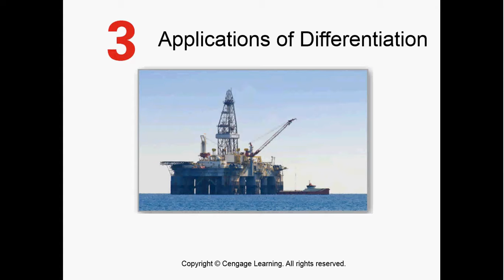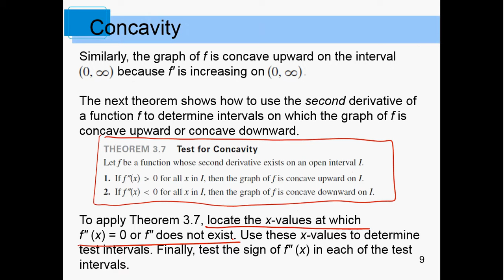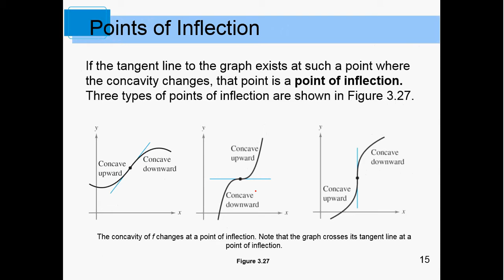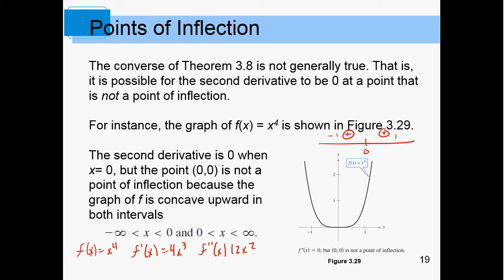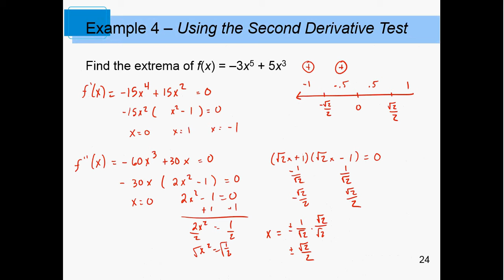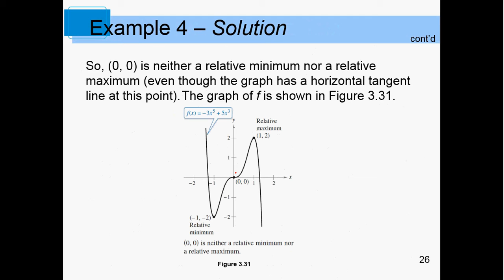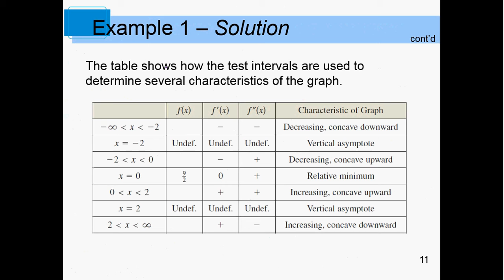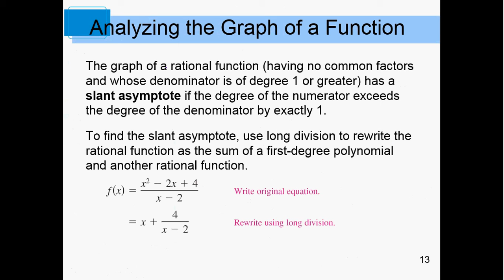September 28th Lecture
This is the September 28th Lecture for my Math 125 class.